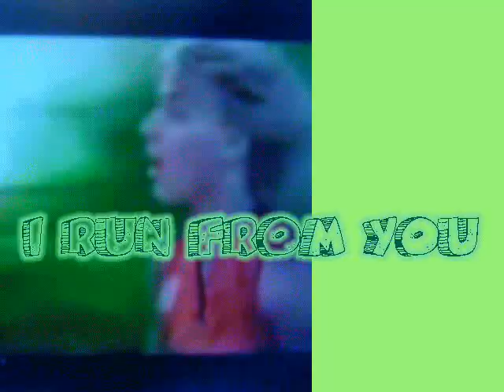Tainted Love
Badum bum bum bum bum bum budum.. haha I love this song! :D I tried to throw in some animations I made but the quality isn't exactly the best! oh well.. enjoy! :)